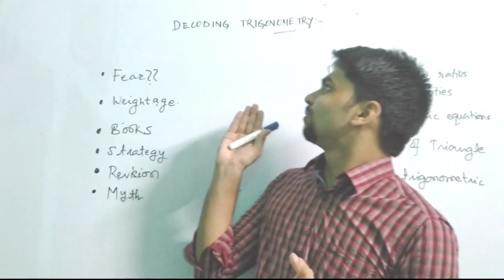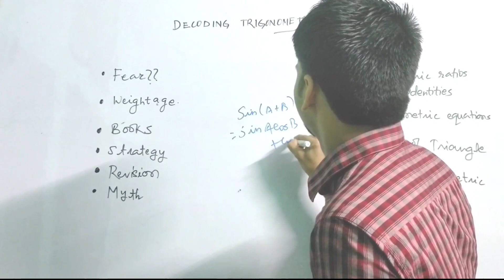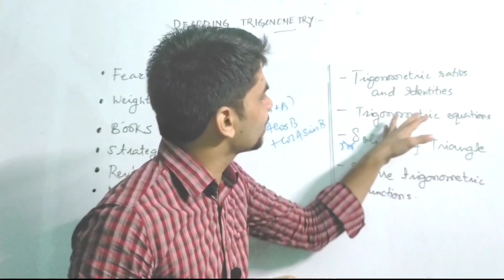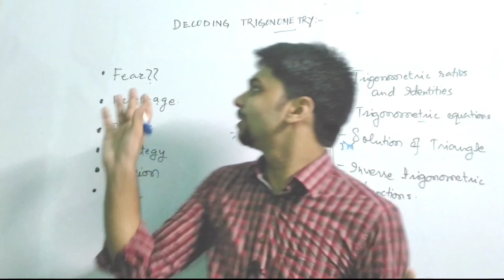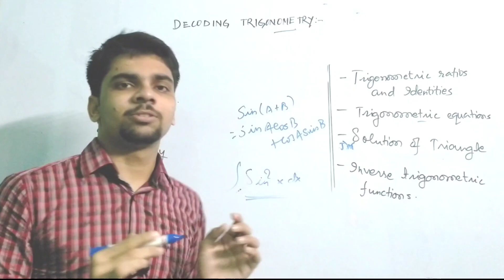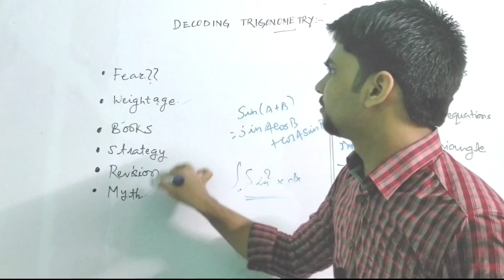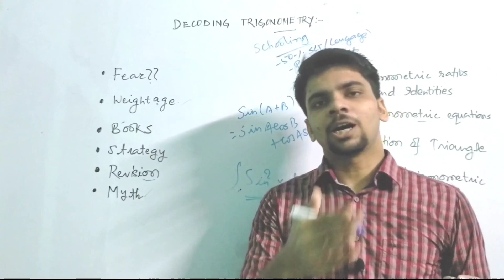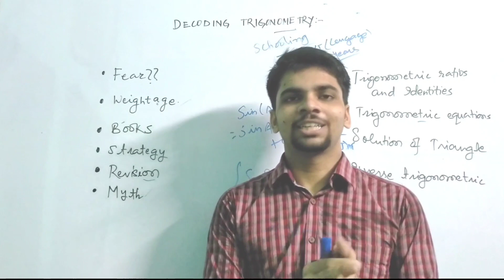Decoding Trigonometry | Detailed preparation strategy | JEE 2021 2022| Maths by Ankit Raj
Trigonometry IIT JEE By Ankit Raj. Trigonometry class 11 iit jee By studyX. This session trigonometry iit jee video increases your marks in JEE.

studyX IIT JEE brings you another session to prepare you for JEE .in this lecture, Ankit sir will discuss one of JEE important topic which is Trigonometry. Watch this video to clear your concepts of Trigonometry and know some of the best shortcuts to solve JEE question paper.

studyX IIT JEE is a free youtube channel which aims at helping all the JEE aspirants. The videos will help you make a strategy to decode the JEE Maths question paper,  revise every detail of the subject and make a study plan that will help you prepare with confidence.

studyX serves with mission of making learning affordable, accessible and thoughtful for all. prepare with studyX and get top ranks in competitive exams.